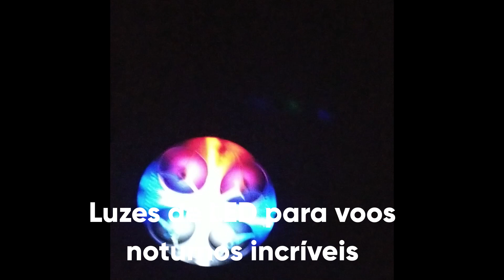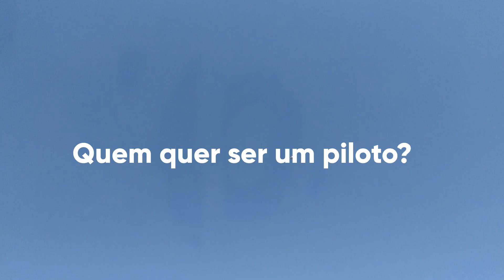DRONE QUADRICOPTERO DISCO VOADOR ENTERPRISE COM CONTROLE REMOTO E LUZES DE LED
Preparar para decolagem! Um objeto voador vai ser logo identificado por quem estiver perto, até porque os LEDs irão destacá-lo de noite.
A Polibrinq apresenta o Drone Disco Voador Enterprise, um quadricóptero que oferece preço bem acessível para introduzir a criançada no mundo dos drones, com um design que irá conquistar de cara.
Quer fazer acrobacia? Sem problema, pois as funções de voo permitem giros de 360 graus, flip e voo 3D, além de também voar normalmente para frente, para trás, para a esquerda e para a direita, em um voo estável e veloz, que pode ser controlado em 3 níveis. Ele voa a até 80 metros de distância do controle remoto, que opera a 2,4 GHz e tem tecnologia anti-interferência de até 150 metros de distância. Se o drone estiver longe demais, é só acionar o sistema de retorno automático no controle remoto.
Vai dar até para tirar aquela foto caprichada, pois o Sistema Headless estabiliza o drone.
O tempo de voo é de 8 a 10 minutos e o tempo de recarga é em média de 60 minutos. O drone avisa quando a bateria está no fim, piscando suas luzes rapidamente e perdendo altitude aos poucos.
A embalagem vem com 01 drone, 01 cabo de recarga, 02 pares de hélices sobressalentes, 01  bateria de polímero de lítio e 01 chave de fenda. Para fazer fotos é necessário adquirir componente em separado. É recomendado para crianças a partir de 4 anos.